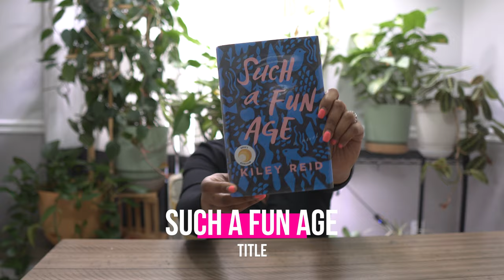how to reinvent yourself | Such a Fun Age book review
I had to read this book three times before I enjoyed it. Find out what Kyla Dennayoh tinks about the fiction novel, Such a Fun Age.

Say hello!